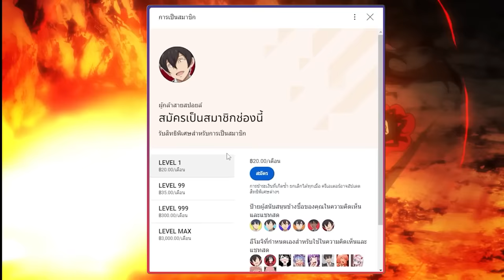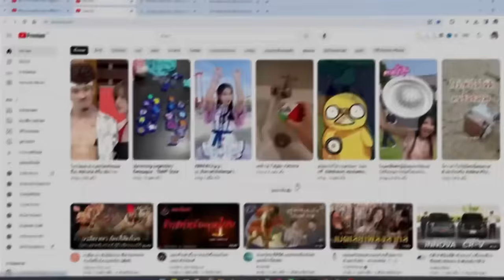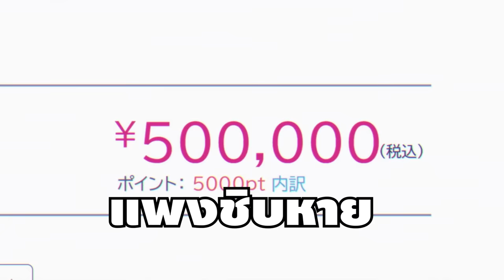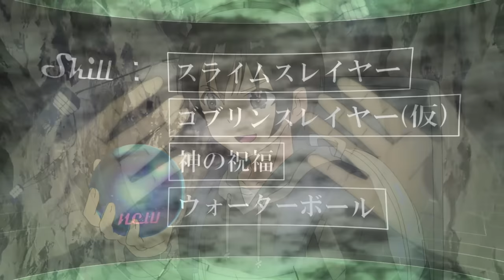สปอยอนิเมะ | ตำนานวีรบุรุษนักสำรวจที่เริ่มจากตัวประกอบ ตอนที่ 3 👾🌍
⚡ ชื่อเรื่อง :: ตำนานวีรบุรุษนักสำรวจที่เริ่มจากตัวประกอบ